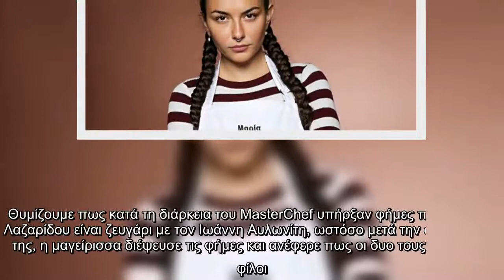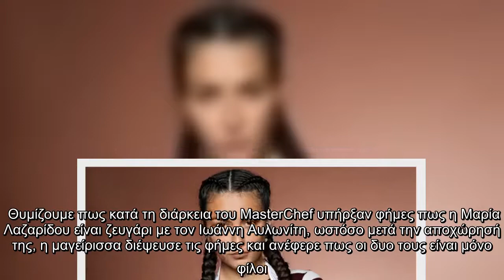MasterChef: Η Μαρία Λαζαρίδου αποκαλύπτει για την προσωπική της ζωή - "Μου αρέσουν και οι άντρες και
Στις ερωτήσεις των διαδικτυακών της ακολούθων απάντησε το βράδυ της Τετάρτης η Μαρία Λαζαρίδου.   Η 23χρονη, που έγινε γνωστή μέσα από τη συμμετοχή της στον φετινό κύκλο του MasterChef, έκανε, μεταξύ άλλων, αρκετές αποκαλύψεις για την προσωπική της ζωή.   Πιο συγκεκριμένα, η Μαρία, μετά από ερώτηση follower, έκανε γνωστό πως ανήκει στην LGBTQ+ κοινότητα και πως το ανακοίνωσε στους γονείς της σε ηλικία 15 ετών.   «Πρώτη φορά το είπα στους γονείς μου 15 χρονών. Δε ξέρω αν με πίστεψαν» είπε η Μαρία Λαζαρίδου, η οποία σε άλλη ερώτηση follower απάντησε πως της αρέσουν τόσο οι άντρες, όσο και οι γυναίκες.   Θυμίζουμε πως κατά τη διάρκεια του MasterChef υπήρξαν φήμες πως η Μαρία Λαζαρίδου είναι ζευγάρι με τον Ιωάννη Αυλωνίτη, ωστόσο μετά την αποχώρησή της, η μαγείρισσα διέψευσε τις φήμες και ανέφερε πως οι δυο τους είναι μόνο φίλοι.  Your browser doesn't support video.  Please download the file: video/mp4  Your browser doesn't support video.  Please download the file: video/mp4   ...